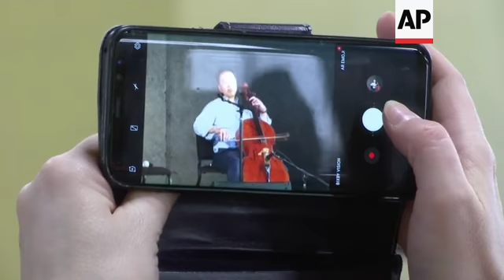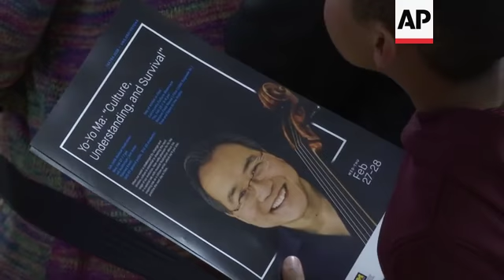Yo-Yo Ma brings music and call for social change to Flint, Michigan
(1 Mar 2019) YO-YO MA BRINGS MUSIC AND CALL FOR SOCIAL CHANGE TO FLINT, MICHIGAN
Yo-Yo Ma brought both music and a call for social change to Flint, Michigan.
The famed cellist performed for more than 100 fans inside a gymnasium at Berston Field House during his visit Thursday (28 FEBRUARY) to the city that is still feeling the effects of a deeply painful water crisis.
But Ma says he found a city that is about much more than "water problems."
"That's not Flint. That's one aspect of it. There's a huge part of Flint that has that knowledge base and the willpower and the history and the looking forward to what's new, what's coming down the pike," he told The Associated Press in an interview.
His goal is to provide an example of culture's power to create moments of shared understanding and create a conversation about culture and society.
"I'm interested in conversations, because the music is there for people," he said. "And the music helps me go through life. It helps certain people go through life. But there are lots of people that are helping others go through life."
In Flint, the 63-year-old musician hosted a "Day of Action" in which dozens of local community leaders came together to discuss how cultural collaboration might bring about social change in the city of 100,000.
Later in the day, Ma appeared at a celebration of the city held at Berston, a nearly 100-year-old complex that offers athletics, arts, education and social services. The event, which was free and open to the public, featured speakers and musical performances, including the one by Ma who wowed the crowd by playing some Bach, then later returned to the stage to do an impromptu number with a member of an African drum company.
He posed for pictures with dozens of fans and gave out just as many high-fives and hugs.
As for a takeaway from his visit, Ma said it will be "an awesome respect for the people here and for the dignity that they have and for the inner resources that they have."
Flint's water was contaminated with lead when the city switched sources in 2014 and didn't treat water to reduce corrosion.
Ma is a prolific performer who has recorded more than 100 albums and has worked to promote collaboration among artists from different cultures. He has won numerous Grammy awards, the National Medal of the Arts and the Presidential Medal of Freedom.